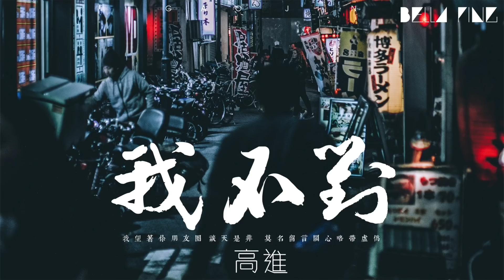高進 - 我不對【歌詞字幕 / 完整高清音質】♫「噢我說baby 可​​不可以給個機會...」Guo Jin - I Am Wrong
喜歡的話可以點贊分享喔～！
－－－－－－－－－(｡･ω･｡)ﾉ－－－－－－－－－－－

我不對
專輯：我不對
歌手：高進
作詞：高進
作曲：高進/張亮
編曲：張亮

若不言不語是一種傷悲
情像一指流沙化成了灰
若能遇見未來幾個天黑
也不會讓你再流淚
我望著你朋友圈談天是非
莫名留言關心略帶虛偽
這氣氛就像致命有毒香水
還以為幸福就陶醉
噢我說baby 我不對錯怪了誰
噢我說baby 可​​不可以給個機會
sorry sorry sorry sorry 別傷悲
我等待那刻到來時候
噢我說baby 我不對每個天黑
噢我說baby 不同夜晚相同滋味
sorry sorry sorry sorry
好心碎
好心碎
下一首你會去點誰唱的歌
會不會比我這首更加適合
拍一張相片裡面氣氛不錯
找不到我
好心碎